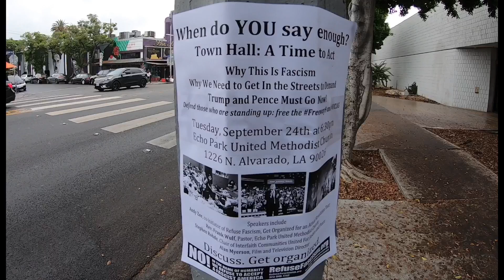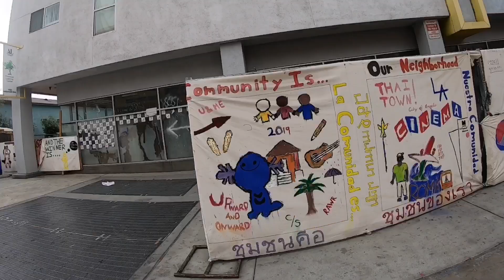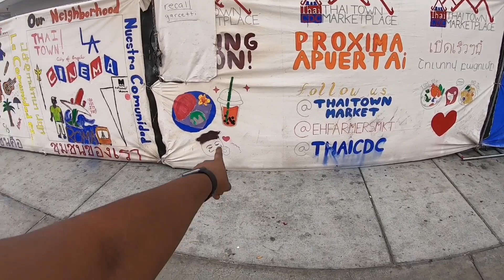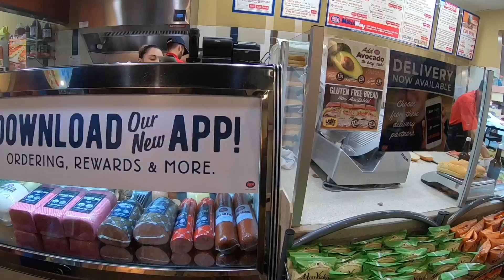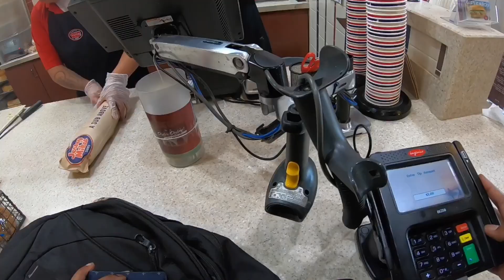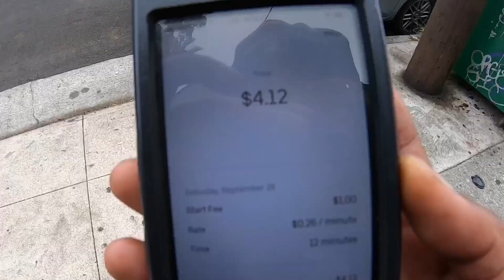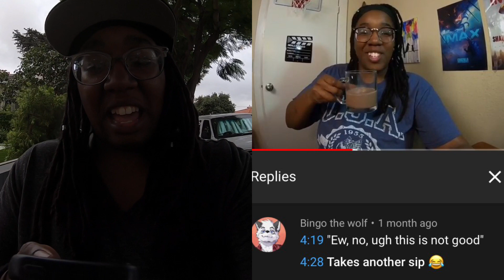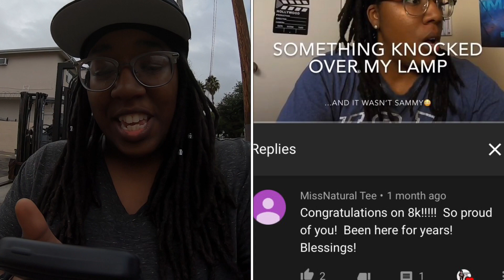I WAS ALMOST HIT BY A CAR!!!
So much happened in this vlog! Los Angeles is a different beast when you’re riding a scooter through the streets!
Latest podcast
-Microphone used in this video Pop Voice Lavalier Microphone
VIGO VIDEO
Amber “Smiles” Jones